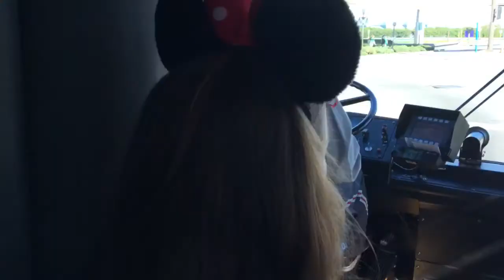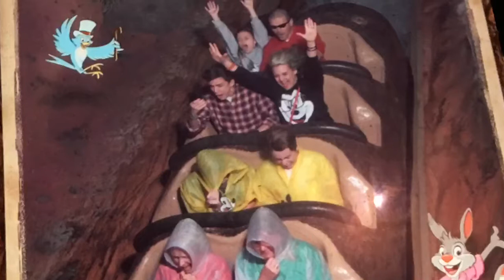2018 Disney Christmas Vacation